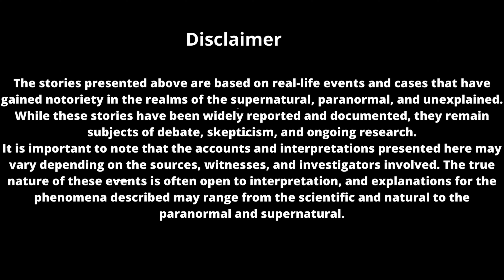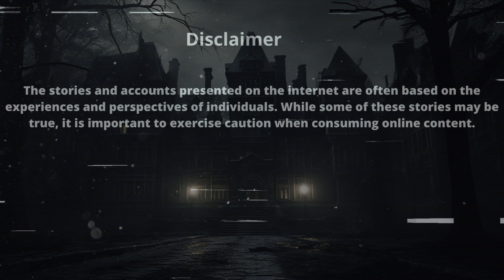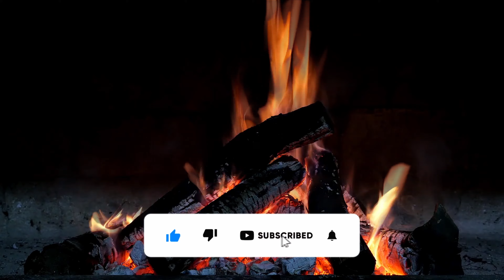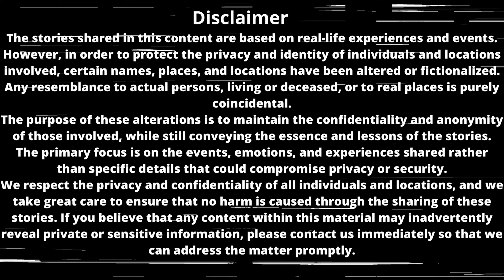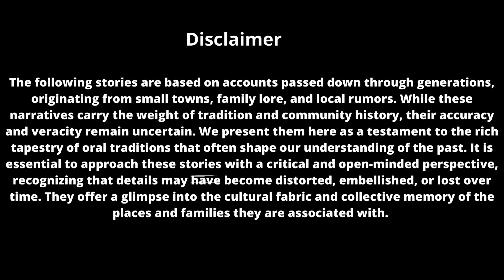TRUE And SCARY Story Compilation Vol. 7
Welcome to Frightening Encounters Revealed, where we dive deep into the world of true tales and eerie encounters! Get ready to be enthralled as we bring you a collection of bone-chilling content, including scary stories, scary mysteries, and true nighttime horror stories.

My channel is dedicated to sharing the most hair-raising true scary stories and paranormal tales that will send chills down your spine. From true horror stories to ghostly encounters, we've got it all covered.

So, if you're a fan of horror stories and creepypasta that will keep you up at night or looking for the best sleep stories that will haunt your dreams, you've come to the right place.